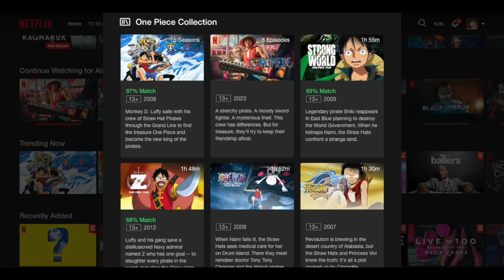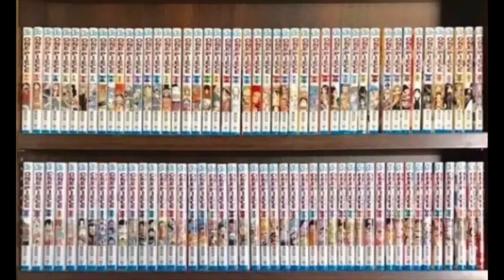Netflix cumple, la adaptación de One Piece es brillante más no perfecta! | Reseña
Empezamos a ver la serie live action de One Piece de Netflix y nos ha encantado, es la mejor adaptación de anime de Netflix a la fecha. No es completamente perfecta pero narra la historia de Eiichiro Oda lo más cerca posible al manga y anime. Pero conservando cierto grado de originalidad.